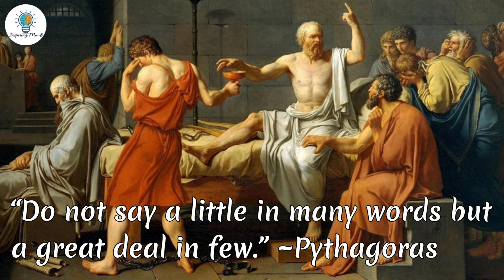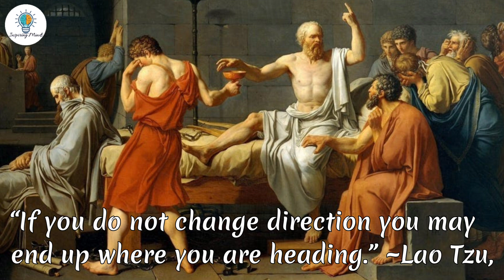Old Inspirational Quotes On Success | Motivation 2023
motivational quotes aesthetic
motivational quotes one line
motivational quotes on study
motivational quotes on life in hindi
motivational quotes of swami vivekananda
motivational quotes on education